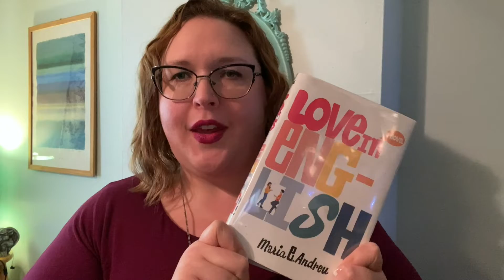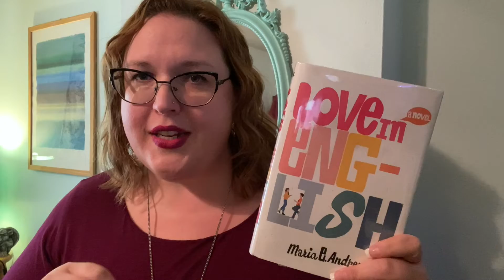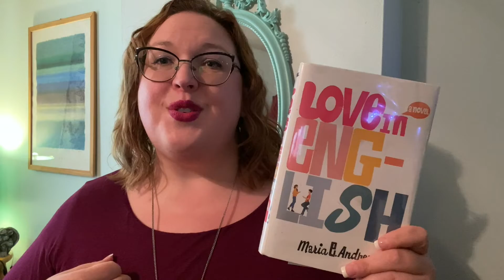Book Talk: Love in English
Join Community Services Librarian Miss Laura for a book talk on Marie E. Andreu's new title "Love in English." Available as an eBook & audiobook through CloudLibrary and also in print.